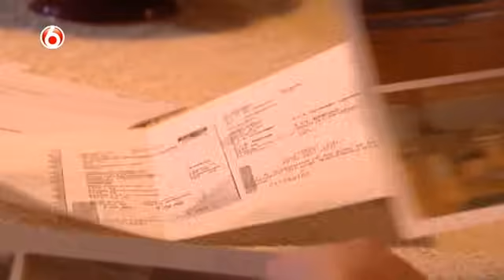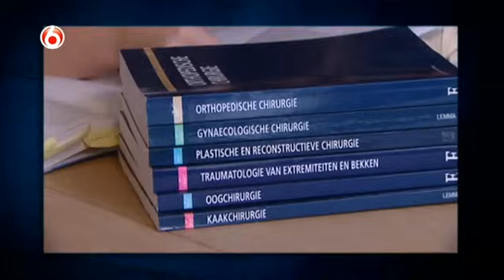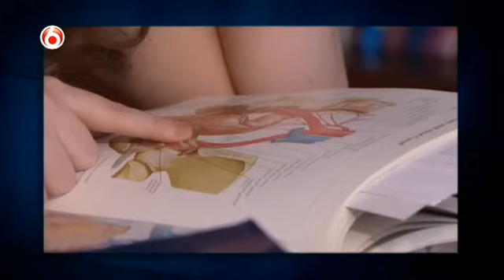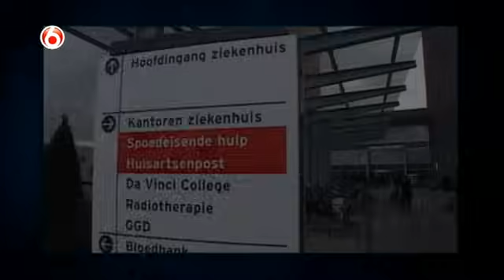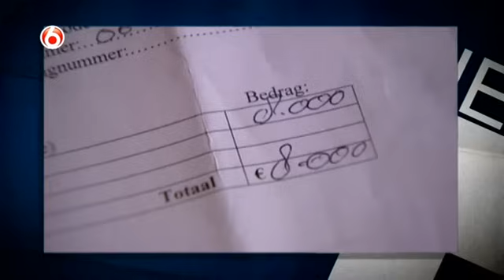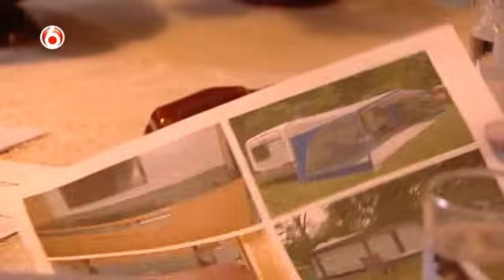'Mensen zijn niet zo blij met jullie' | DAS JE GOED RECHT